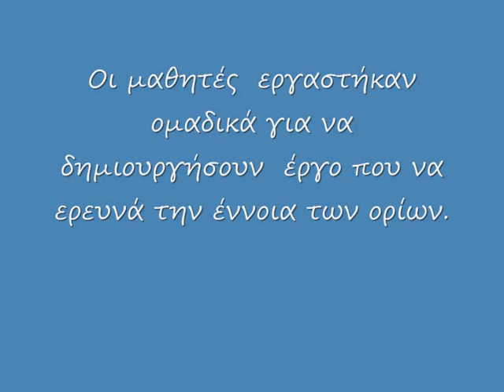3ος Παγκύπριος Διαγωνισμός Εικαστικών Τεχνών, Τα Ποδήλατα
Γλυπτά, Περιφερειακό Γυμνάσιο Πέρα Χωριό Νήσου και Γυμνάσιο Αγίας Βαρβάρας